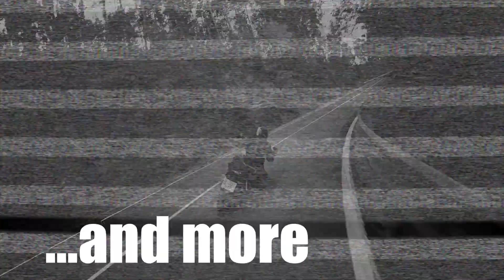Ducati Diavel 2015 : Short ride before Easter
Un poco de tregua al mal tiempo antes de semana-santa.
A small lull to bad weather before Easter.

RIDERS:
Alberto - Ducati Diavel Cromo
Edorta - BMW S1000R
Juan - Kawasaki Z750

The music used in this video remains the property of its owners. I am making no money from this video.

EQUIPMENT:
Contour +2 (720p-60 FPS)
GoPro 3+ Black (1080p-60FPS)
Sony HDR AS15
DJI Phantom Vision +2

En cumplimiento de lo establecido en la LOPD y demás normativa de desarrollo informo que el presente video tiene una finalidad exclusivamente doméstica, privada, lúdica y no comercial.  En caso de que accidental, involuntaria o puntualmente aparezca un tercero en este video, y desee ejercitar algún eventual derecho de acceso, rectificación, cancelación u oposición puede contactar en la siguiente dirección